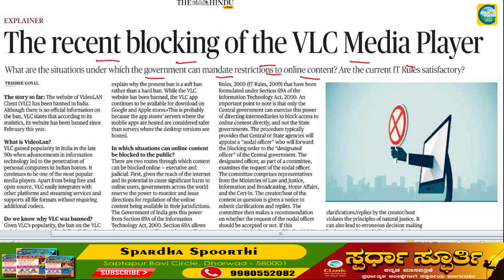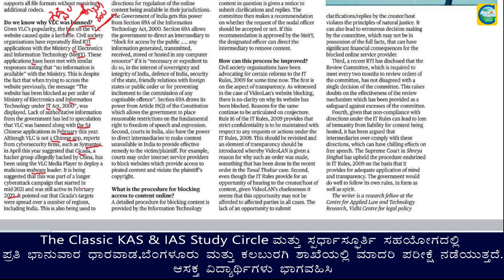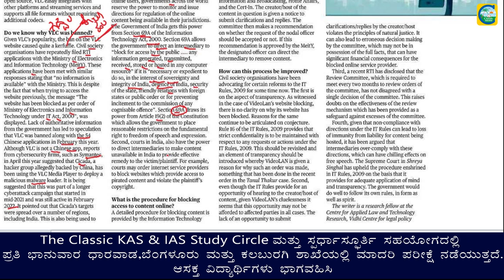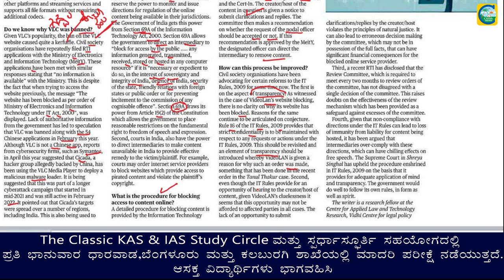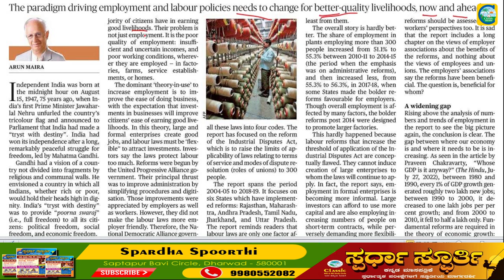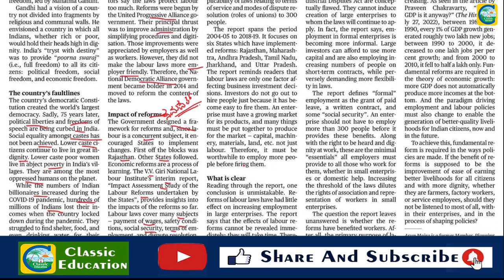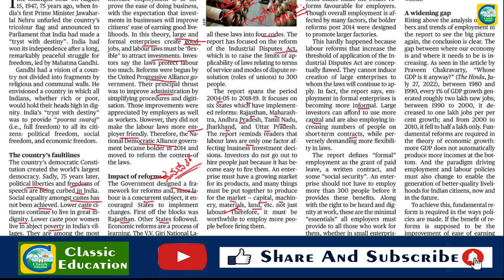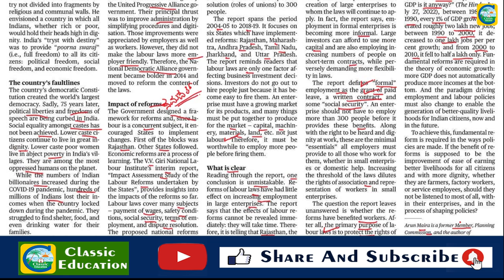19th August 2022|The Hindu Newspaper Analysis & MCQ|ಪ್ರಚಲಿತ ಘಟನೆಗಳ ಬಗ್ಗೆ ಕನ್ನಡದಲ್ಲಿ ವಿಶ್ಲೇಷಣೆ